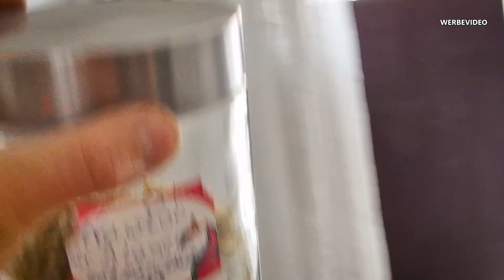Kücheninsel selber bauen für 150€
Ich baue eine Kücheninsel aus Siebdruckplatten mit 150€ budget. Teile auch Du bitte deine Erfahrungen und Tipps in den Kommentaren. Viel Freude dabei!

oder du findest einfach nur gut was ich mache und willst mich unterstützen?
Dann Spende mir einen kleinen Betrag. Das Leben ist ein Geben und ein Nehmen.
Ich stecke jeden Cent in die Videoproduktion. Danke!

Lackierprodukte:
►Schleifpapier Set 2
►Multi Schleifmaschine

►Steckschlüssel klein
►Ratschenkasten groß
►Innenvielzahn Set
►Drehmoment groß
►Drehmoment klein
►Batterie Ladegerät
►Auffangbehälter für Öl & Flüssigkeiten
►Öl Absaugpumpe

Mein Elektro Werkzeug:
►Gas Lötkolben
►Günstiges Lötset
►Helfende Löthand
►Elektronik ZangenSatz

Meine Pflegeprodukte & Verbrauchsgüter:
►Bestes Motoren ÖL
►Ketten und Fettreiniger
►Silikonspray mein bestes
►Auto Politur
►Auto Wachs Ceramic
►Gummimatten mit hohem Rand
►Frostschutz Scheibenreiniger
►Scheibenwischer Gummis
►Motip 1K Klarlack
►StandoBlue 2K Klarlack
►Standox 2K Express Füller
►Rostschutz Haftgrund
►Drahtbürsten Satz
►Nass Schleifpapier
►Auto Innenreiniger

Mein Video Equipment:
►COMICA CVM-VM 20
►RODE Lavalier Mikrofon
►Kamera 1
►Kamera 2 Gopro
►Ansteck Mikro
►DJI Gimbal

Produkte an den ein ► steht sind Ref-Links/afiliate Links. Wenn ihr darüber etwas kauft, bekomme ich eine kleine Provision, für euch wird es aber nicht teurer. Ich freue mich wenn du mich so unterstützt und meine Arbeit Wertschätzt.

▼▼▼[MUSIK]▼▼▼
Youtube Audio-Mediathek: